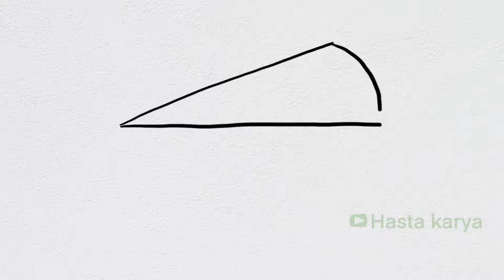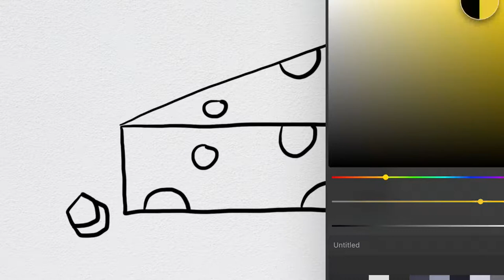Menggambar Keju unutk Anak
Hey kali ini kita belajar Menggambar & Mewarnai Keju bersama anak-anak TK A & TK B. Ayo ajak anak-anak yang lain untuk bergabung untuk belajar menggambar & mewarnai.